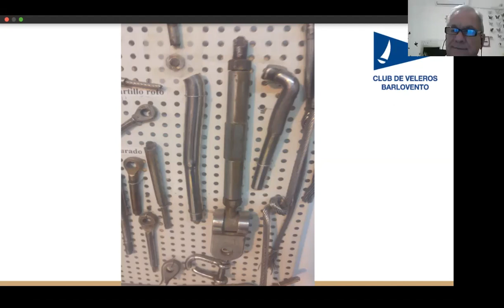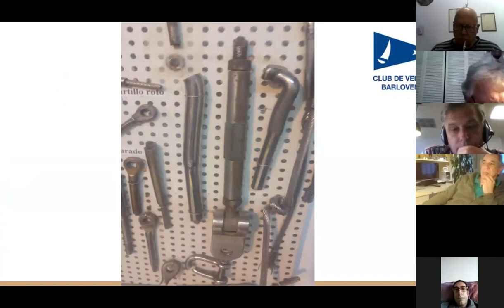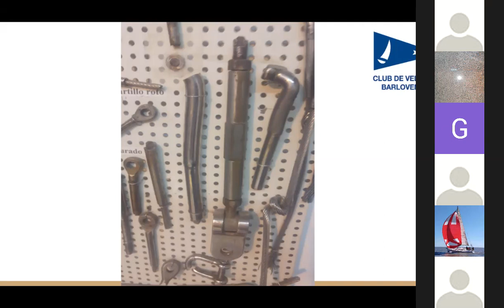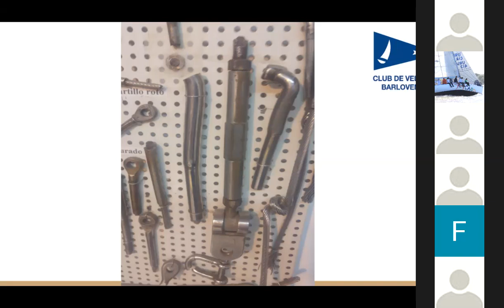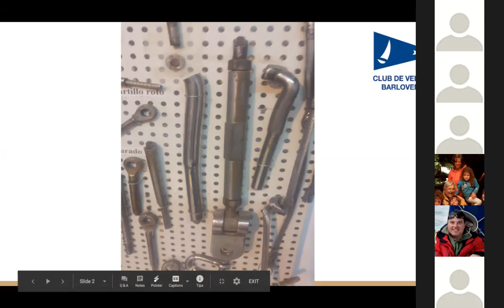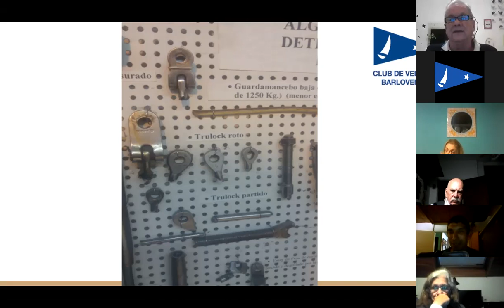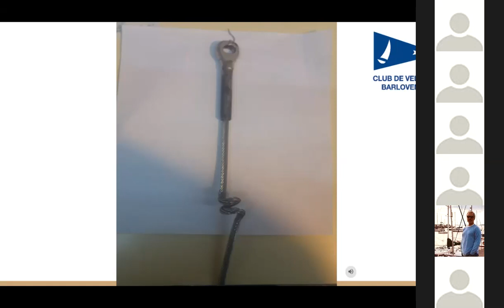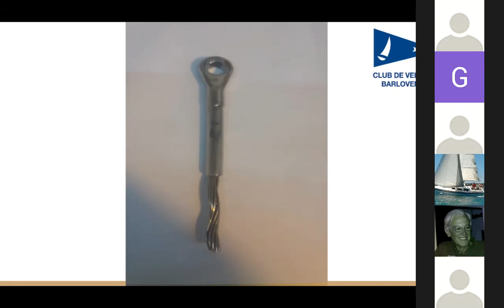Charla "Mantenimiento de jarcia y algo mas" por Alfredo Palau - Club de Veleros Barlovento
Ciclo de charlas De Cara al Rio
Tema: "Mantenimiento de jarcia y algo más"
Orador: Alfredo Palau.
Organizador: Club de Veleros Barlovento.
Fecha: 06/06/2020.